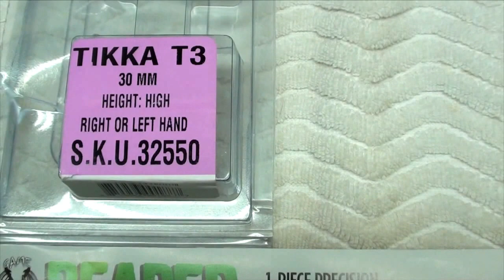Game Reaper Scope Mount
This mount is being mounting on a Tikka T3. This is a very easy mount to use and quick. I highly recommend this mount to both beginner and expert.